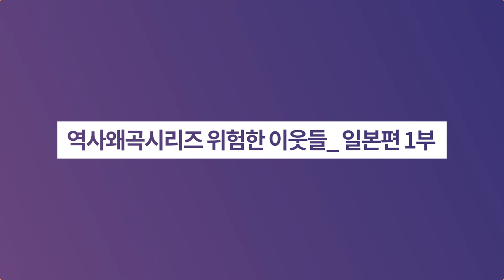역사왜곡시리즈 위험한 이웃들_ 일본편 1부ㅣ역사이다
✔ 역사를 잊은 민족에게 미래는 없다 (신채호)
✔ 중국과 일본은 국가 주도하에 한국사 왜곡 및 말살 정책을 시행해왔습니다. 끝나지 않은 동북아 역사전쟁의 전말! 속속들이 알려드립니다.

1) 일본은 지금도 역사왜곡을 자행하고 있다
☞ 부산 소녀상 설치 후 일본의 태도
☞ 일본, 독도 영유권 교육 의무화하는 학습지도요령 개정안 고시

2) 광복 70여년이 지났건만 우리는...
☞ 인천 부평경찰서 안중근의사 손도장 테러방지 포스터 사건
☞ 정부 연구센터장이 "천황폐하 만세" 삼창

3) 친일청산은 되지 않았다
☞반민특위

4) 식민지 유산도 그대로 남았다
☞남대문 국보1호 동대문 보물1호가 된 이유
☞일본동요가 우리동요로 둔갑한 사연
☞놀이문화 : 무궁화꽃이 피었습니다 등
☞고려장은 우리나라에 있었는가